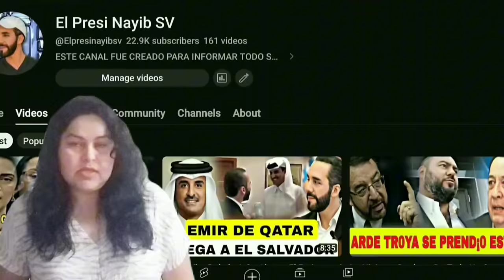Analista Descalabra Y Revienta A Ruben Zamora!